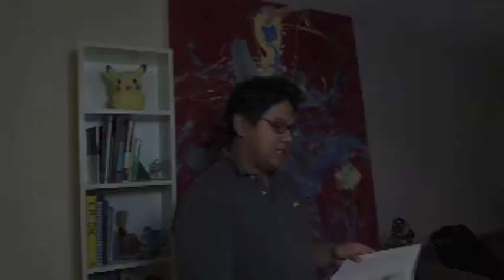Vlog: Fairy Tales are Not for Kids